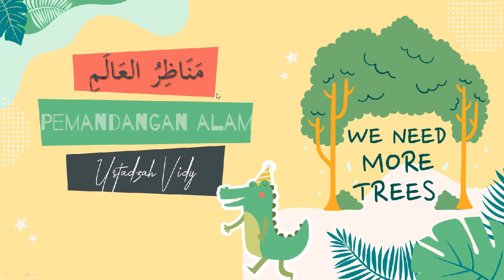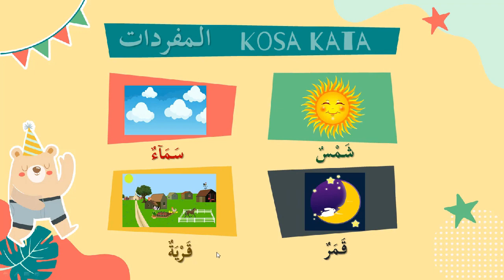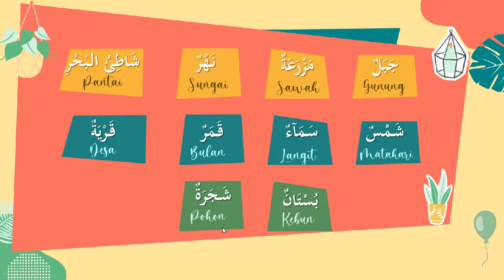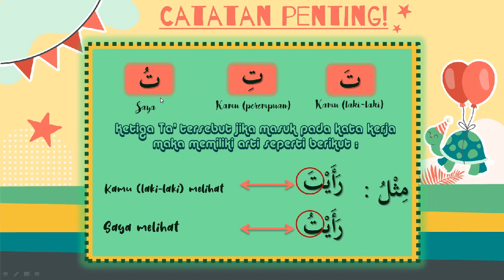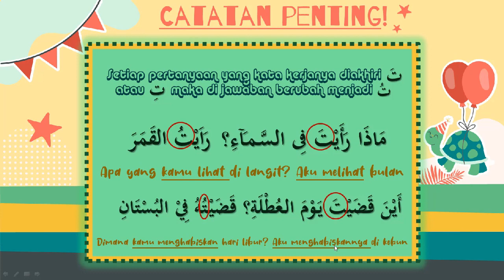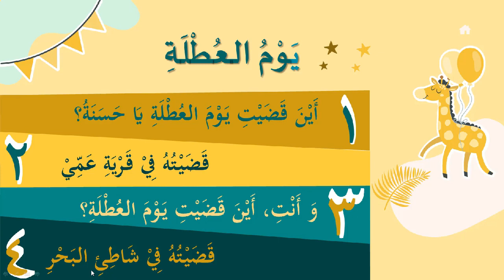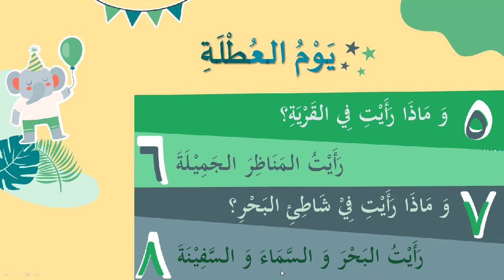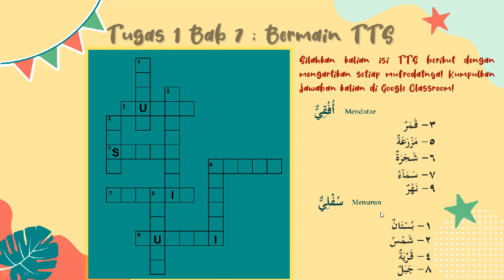Video Pembelajaran Bahasa Arab Kelas 3 Pemandangan Alam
Materi tentang mengenal mufrodat (kosa kata) tentang pemandangan alam dan materi istima' kalam (mendengarkan berbicara) oleh ustadzah Vidy